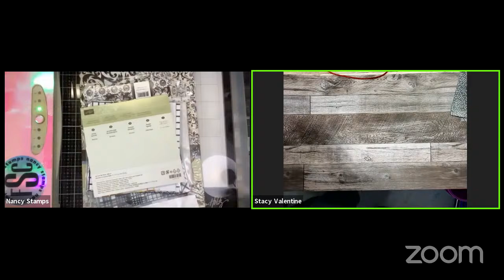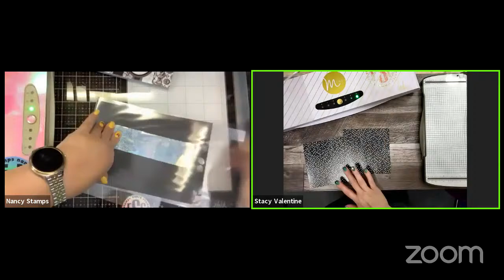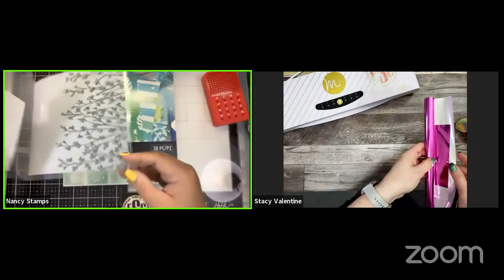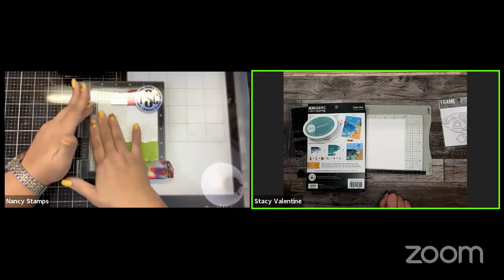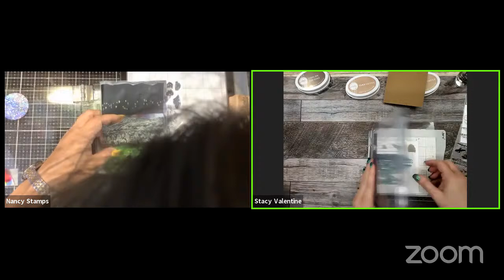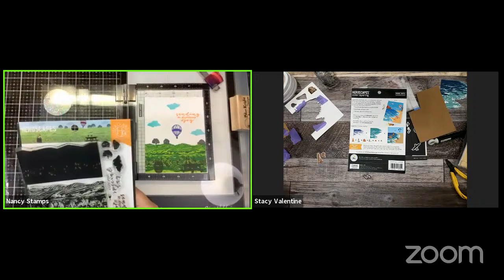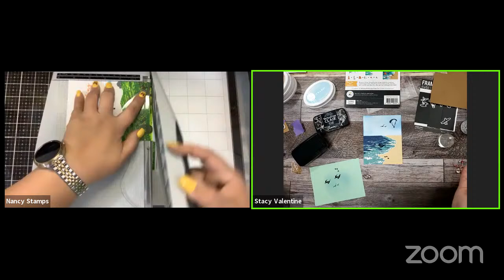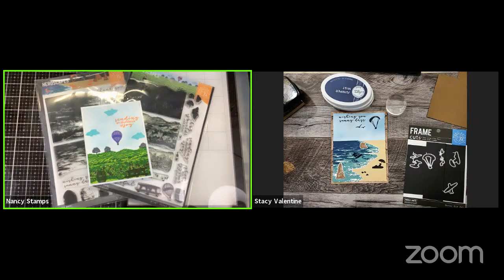Black & white papers in my stash...will they FOIL & HeroArts Stampscapes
Semi Gloss Laser Printer Paper for foiling
AMAZON UK